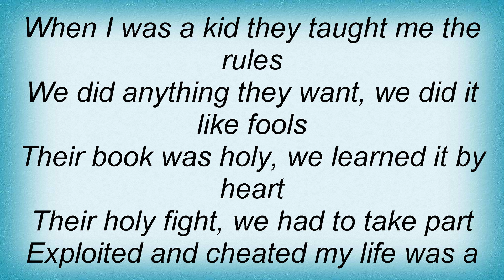Running Wild - Warchild Lyrics